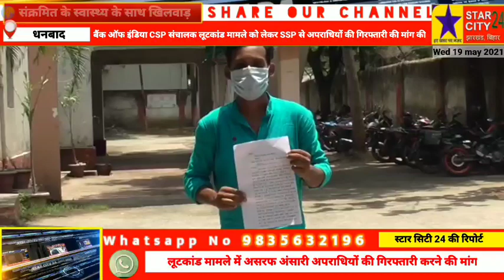बैंक ऑफ इंडिया CSP संचालक लूटकांड मामले को लेकर SSP से अपराधियों की गिरफ्तारी की मांग की